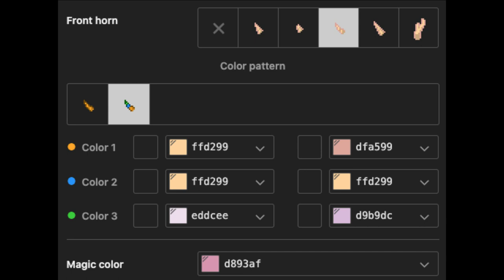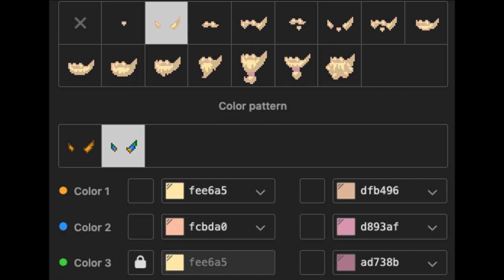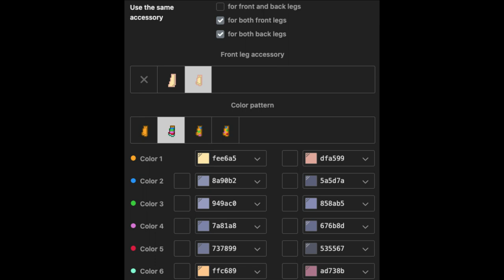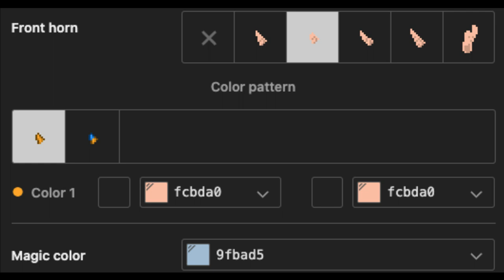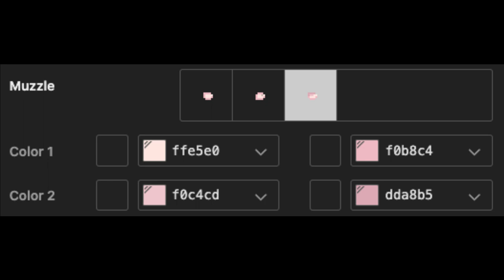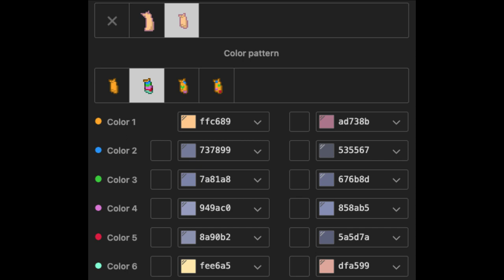🌞) Rin y Len Kagamine VOCALOID : [ pony town skin ]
໒🌙୧﹕Gracias por hacer esta skin ୭

໒💫୧﹕Me apoyarías un montón compartiendo el video con tus amigos ୭

໒✨୧﹕Nos vemos en Pony Town ୭

▫️  Info
✔️Genre : Ballad, Jazz, Acoustic, Drama
✔️Mood : Clam, Healing, Dramatic, Peaceful
✔️Artist : Chiro
 ▪️Music provide by BuGuMi
 Track: Reminiscence -

╰ ─ ─ ・ ❝ LittleCloud ❞ ─ ⚡️